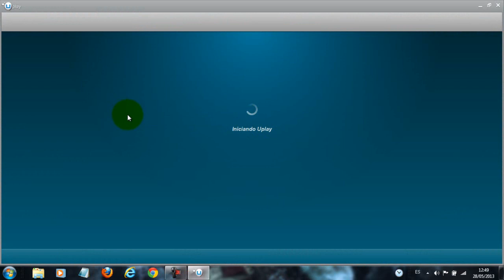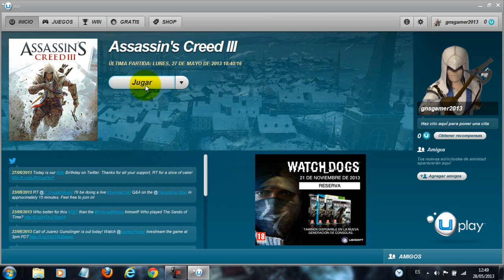Como solucionar el problema con el launcher en Assassin's Creed III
bueno espero que os haya servido